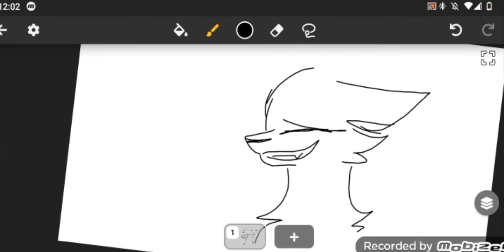Just Smile! ||• Vent SpeedPaint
JUST SMILE, WHISTELY!

This is how I look irl, WITHOUT the horns and wings, I'm black.

I'm not even going to explain the incident, I'm having voices in my head and it's telling me things that make me hate myself more, there's nothing I can do.
You've probably noticed my ' Sad Mood Playlist ' that is public on my channel.

I'm pretending to be happy and I will continue to do so.

Whistely, :)